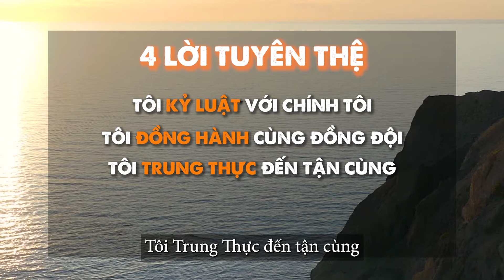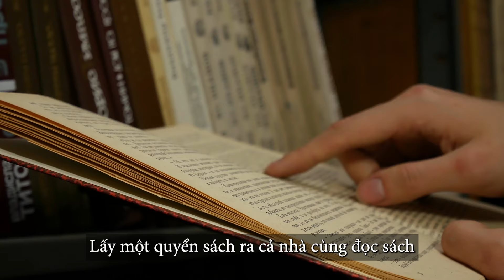Cha mẹ KHÔN NGOAN muốn con NGHE LỜI cần dạy con đúng cách - DẠY CON 3 GỐC | TRẦN VIỆT QUÂN